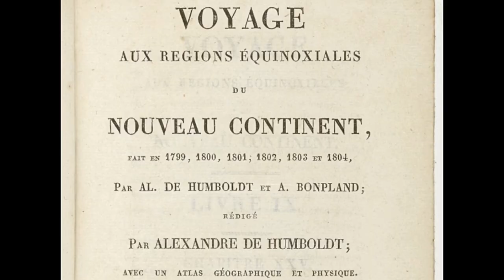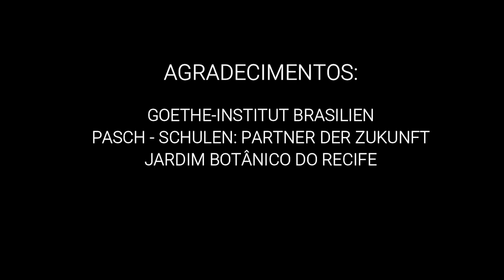Quem foi Alexander von Humboldt? - PASCH-Alumni Brasil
Os PASCH-Alumni Brasil de Recife fizeram este vídeo sobre o famoso naturalista alemão, Alexander von Humboldt, cujo jubileu de 250 anos de nascimento está sendo comemorado este ano